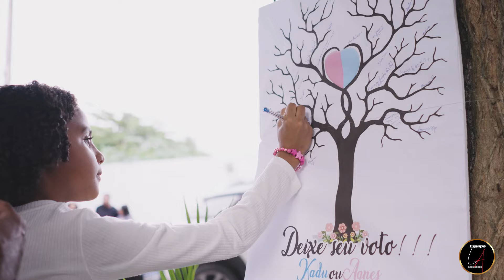Anna Catarina - Chá revelação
Composição:  Kayky Ventura
Produção e organização com toda equipe de garçons e recepção: @jgevents10
Efeitos e fogos : @mcefeitos
Espaço :@espacobougainville
Buffet completo: @gourmetlitta
Doces: @jell_doces
Decoração: @pirulitostrufados_
Tabuleiro gourmet : @otabuleirodaanaecia
Crepe: @crepdajane_
Acaraje: @acaraje_lene1
Picolé: @sorvetesrealpiraja
Churros - @churrittoo.oficial